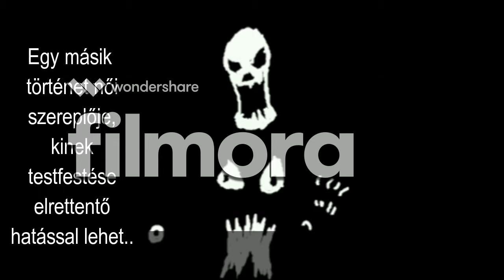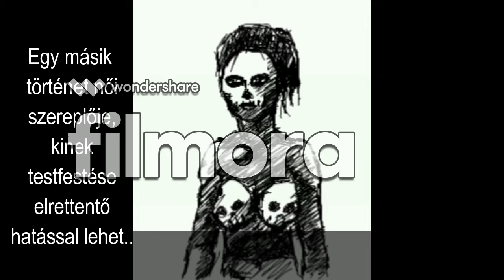LG KP500 telón készült firkálások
Különböző témákban, egyszerű s kicsit részletes kidolgozottságig, leginkább felnőtteknek szóló rajzok.
Sajnos a videó renderelésénél jöttem rá, hogy ráteszi a vízjegyét a program..